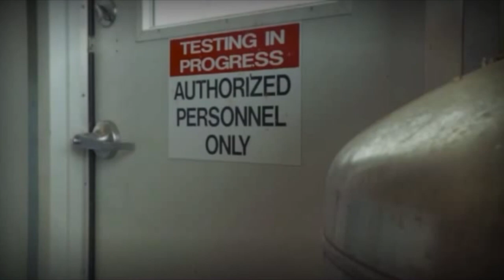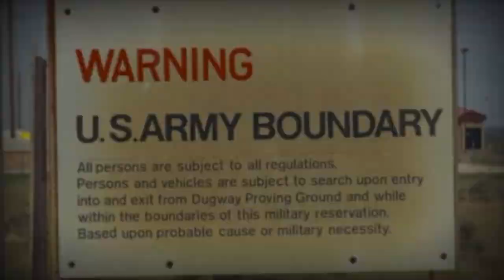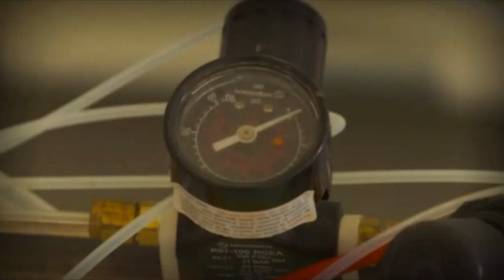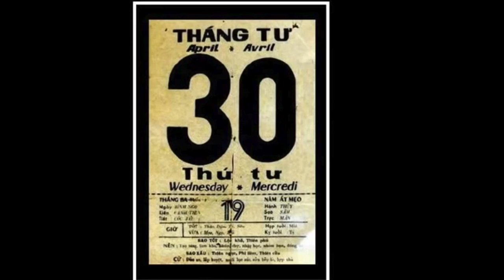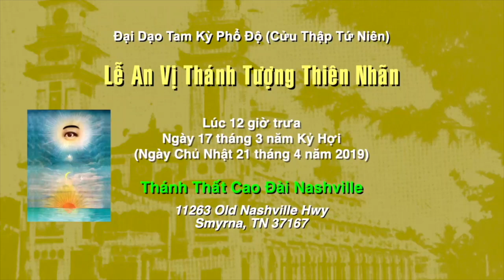VATV | Dugway Căn Cứ Bí Mật Hàng Đầu Của Hoa Kỳ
17/04/2019
Tin Tài Liệu Đặc Biệt
Minh Thuý